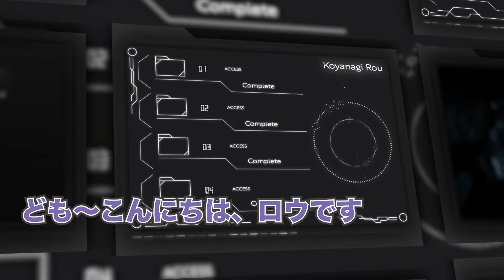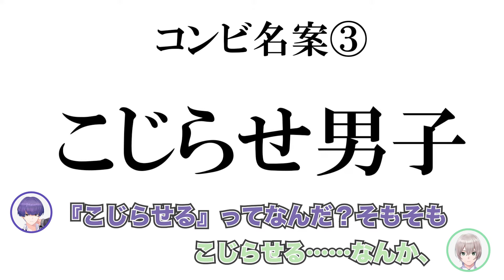【仲良し】リスナーにいじられたり張り合ったりにぎやかなでびらびコラボまとめ【小柳ロウ/星導晶/切り抜き/VTA応援中】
ちなみに自分はコンビ名「しょうろんぽう」で応募しました